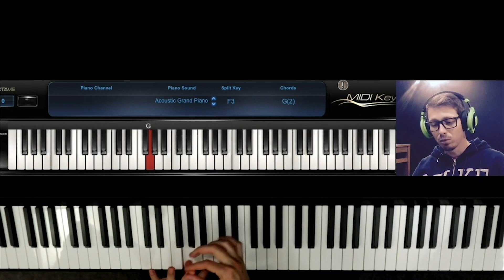DESTRAVANDO A MÃO ESQUERDA | Aprenda Teclado